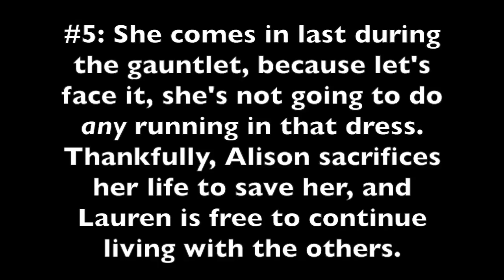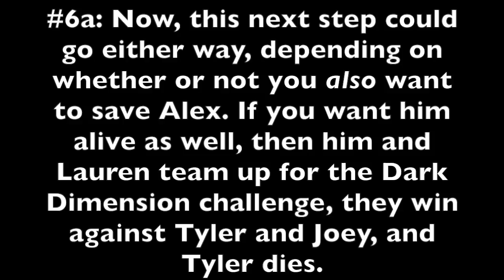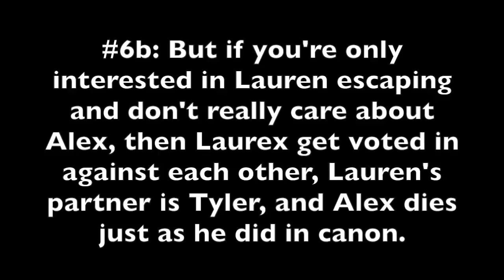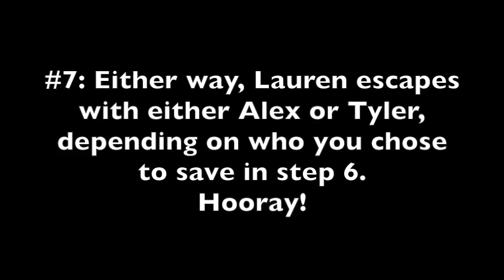How to save Lauren Riihimaki in 7 easy steps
Want to save the Engineer? Here's how you do it.